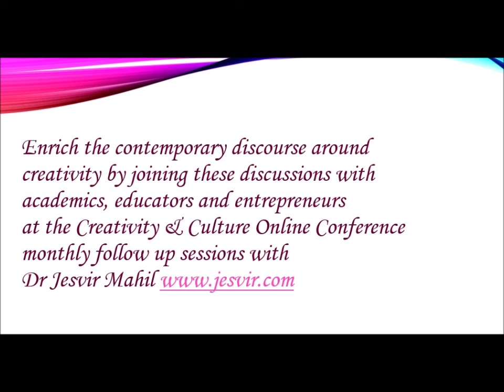Creativity & Culture Conference: Dr Jasmine Pradissitto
How can we creatively synthesise art and science?